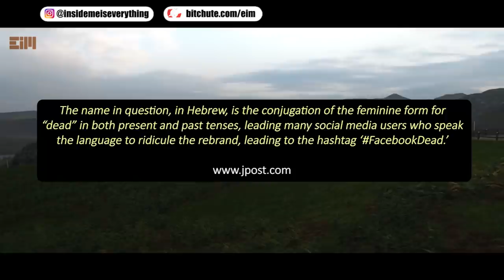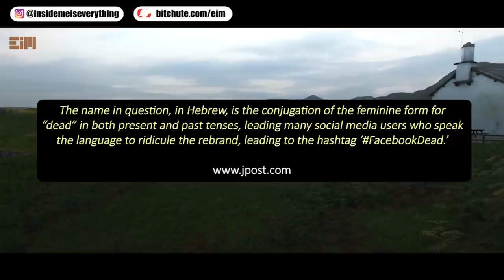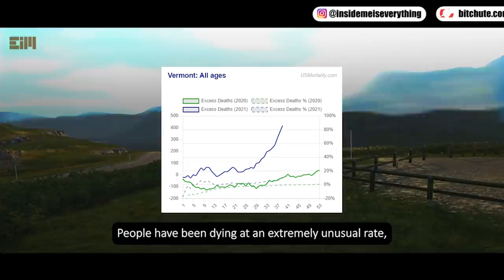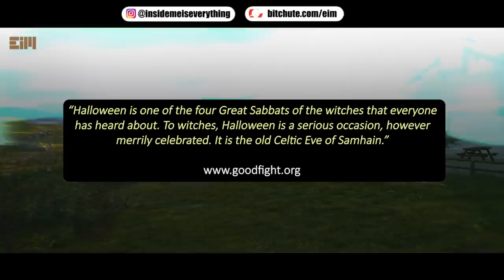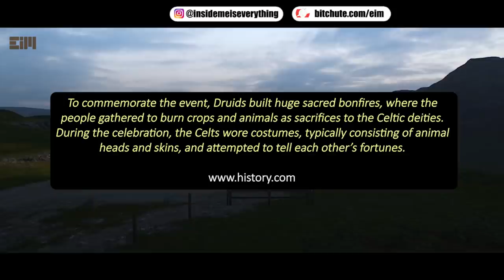IS THERE A HIDDEN MESSAGE IN FACEBOOK'S NEW NAME? OF COURSE!